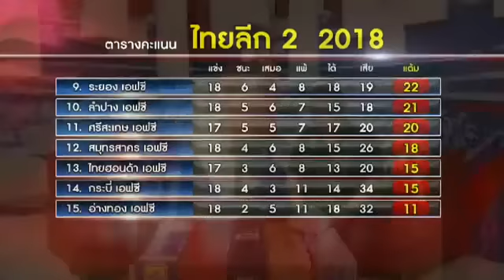ฟุตบอลไทยวาไรตี้LIVE 02.07.61